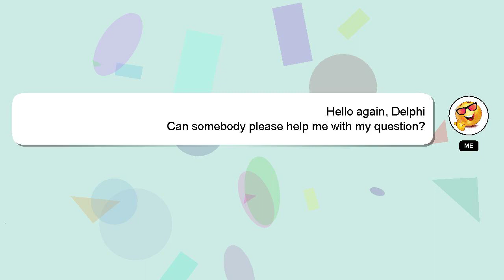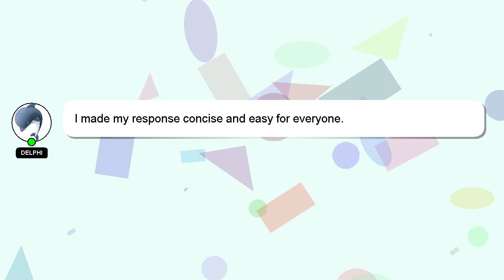How to enable platform overlay in rocket league?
Here's a short introduction about myself, Hey, I'm known as Delphi. Allow me to provide support in answering your questions. - How to enable platform overlay in rocket league?

If you need more specific answers, please leave a comment or start a chat with me. Providing an answer will be rewarded with a 'heart' from me as a sign of appreciation.

*2 What we are experimenting :*